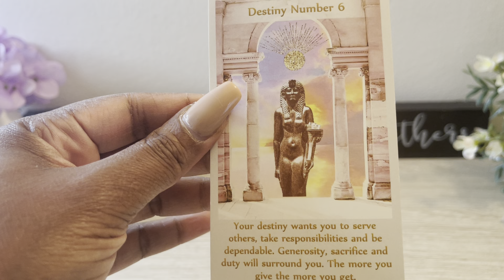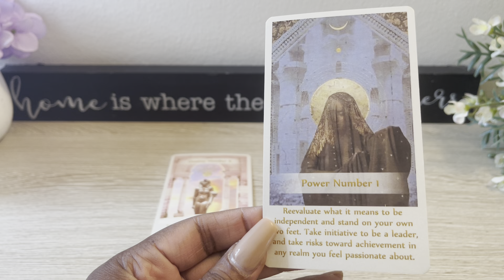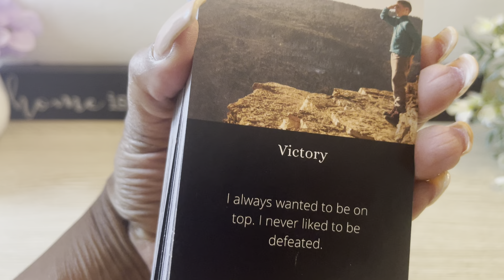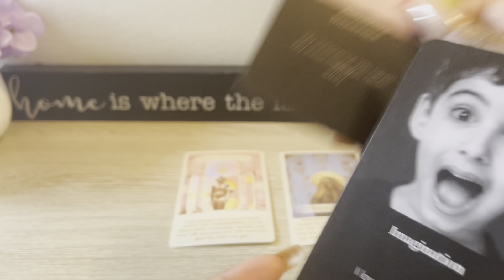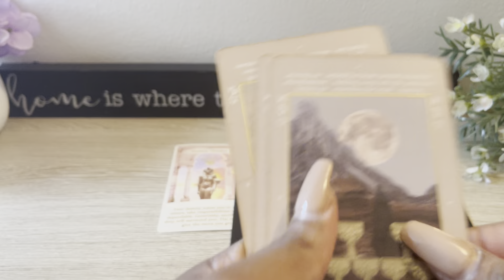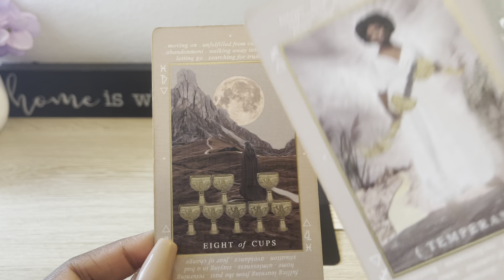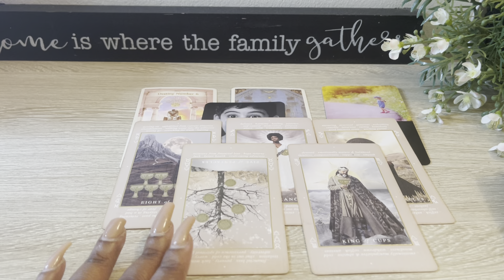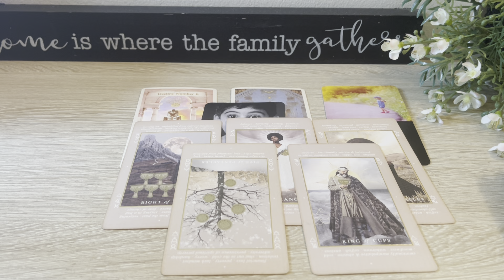SAGITTARIUS THIS IS SERIOUS THIS WAS STOLEN FROM YOU